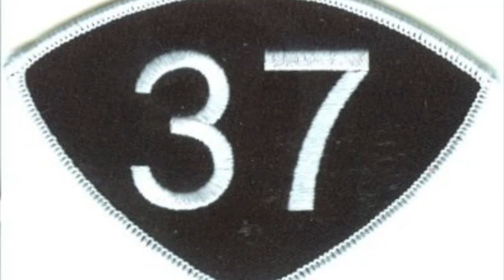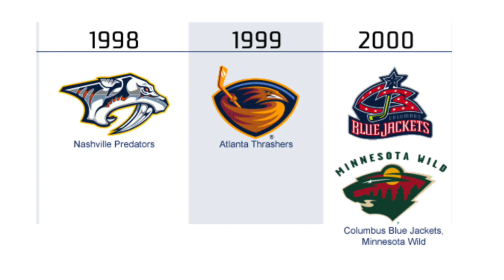The Fate Of The Atlanta Thrashers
Hey hockey fans!! In this video we discuss the Atlanta Thrashers and the teams eventual demise which led to a relocation to Winnipeg to bring back the Winnipeg Jets.